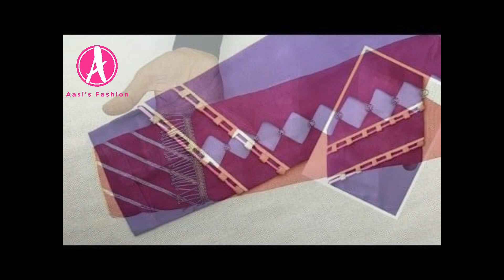Trouser Designs 2021 | Latest And New Trouser Design | Summer Trousers | Easy And Unique Trouser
In this video you will see different ideas about Trouserdesign​ Summertrouser​ Latesttrousers​ Easytrouserdesign​

TROUSER DESIGNS 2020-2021 | LATEST TROUSER DESIGN | EASY AND UNIQUE TROUSERS | SUMMER TROUSER DESIGN
●trouser design
●cutting and stitching
●poncha design
●shalwar design
●how to make
●mohri design
●sleeve design
●Neck design
●bazoo design
●how to make trouser design
●daman design
●capri design
●latest design